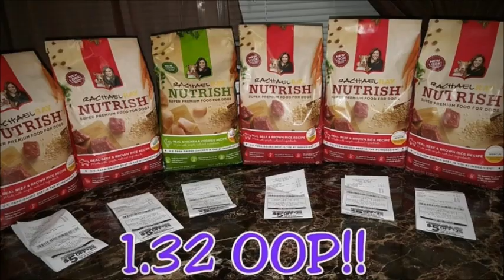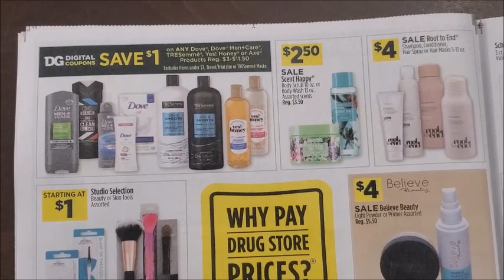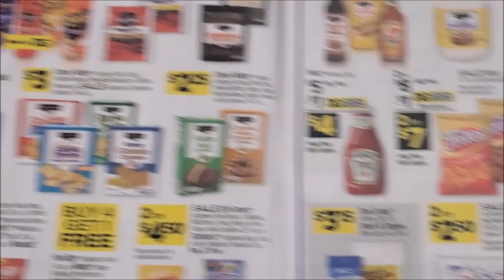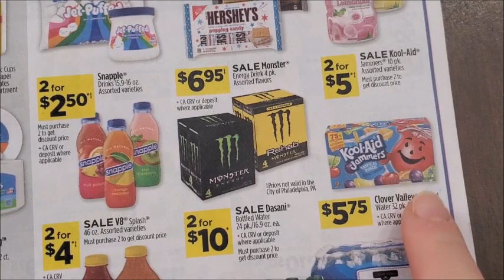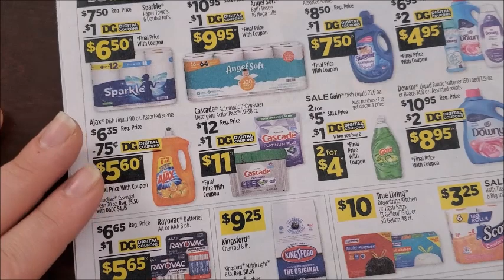5/14 - 5/20 SALE AD PREVIEW | DOLLAR GENERAL EARLY SALE AD PREVIEW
DOLLAR GENERAL EARLY SALE AD PREVIEW FOR THE WEEK STARTING 5/14 - 5/20/23.

Thank you so much for taking the time to view my Channel.